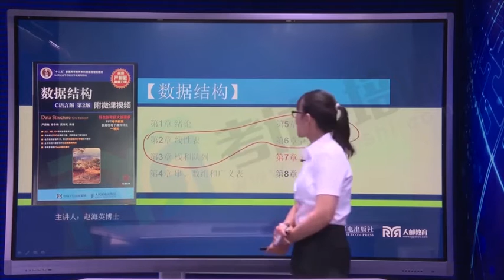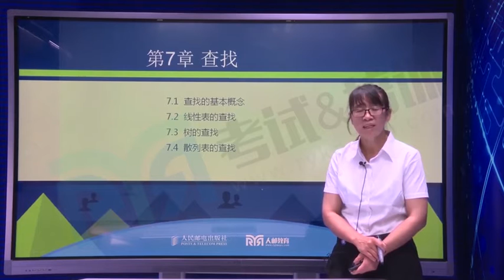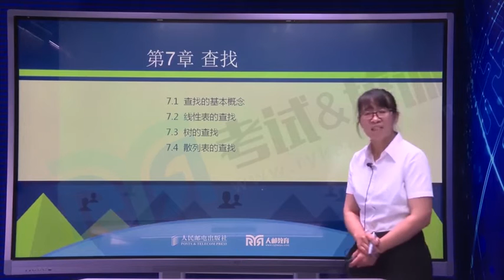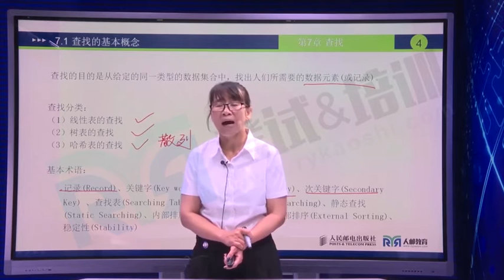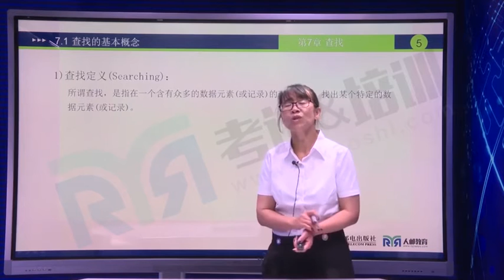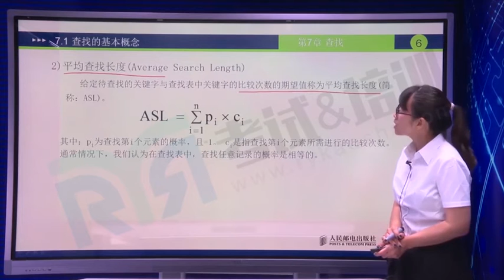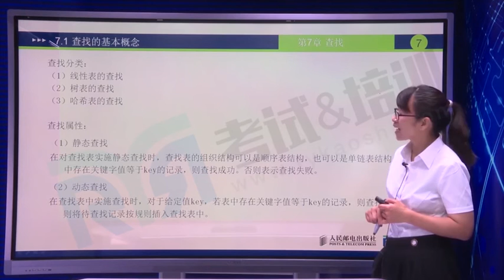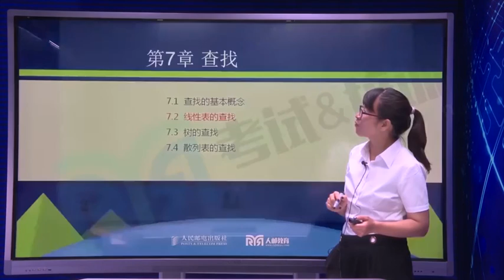第七章 查找01 查找的概念